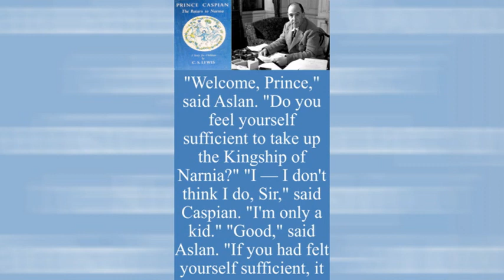Do you feel yourself sufficient (Prince Caspian), Lines from C. S. Lewis